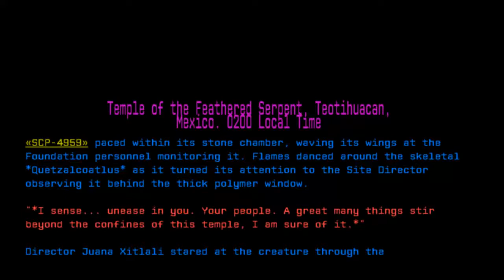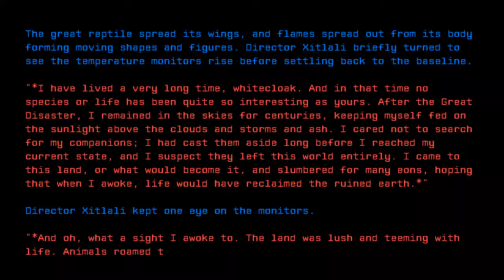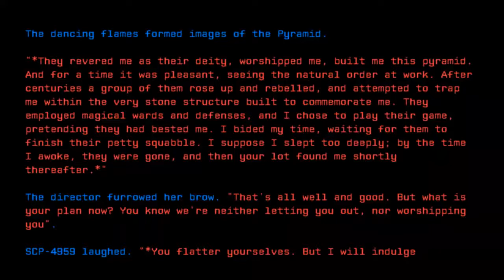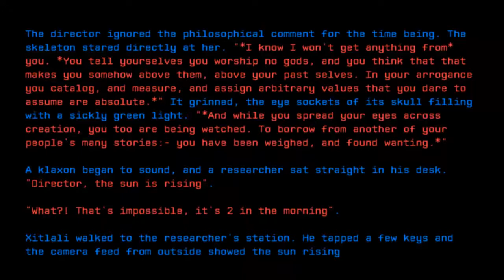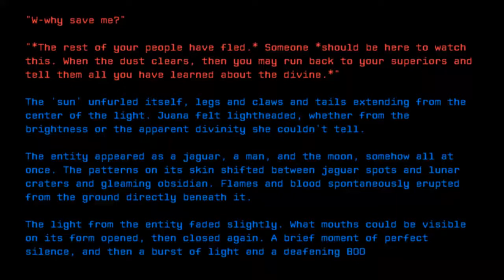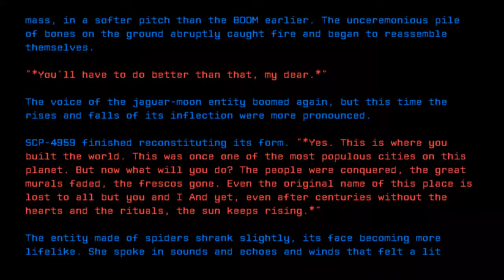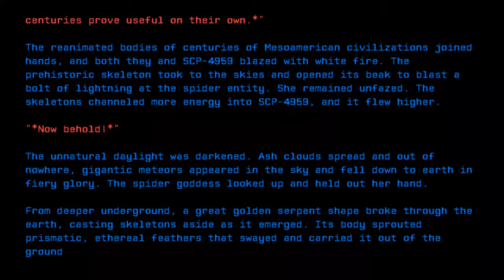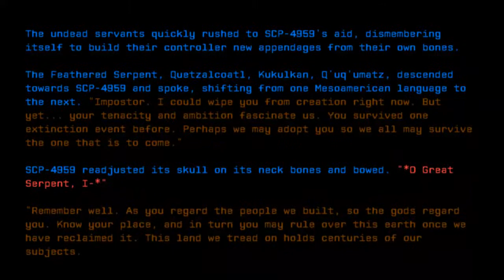Divine and Conquer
Credit: Unknown
Title: Divine and Conquer